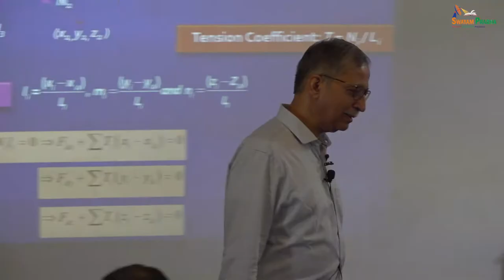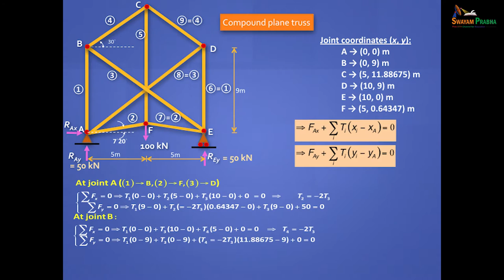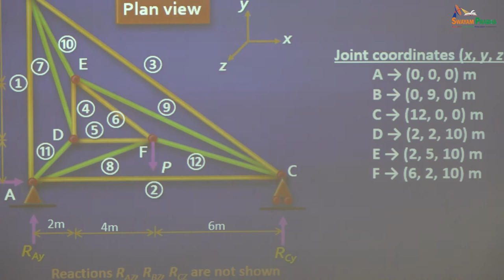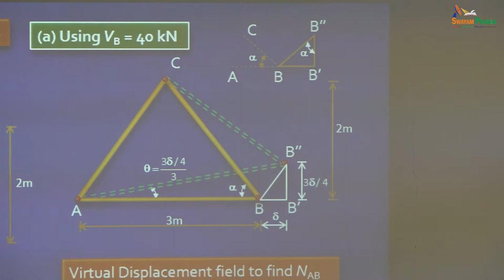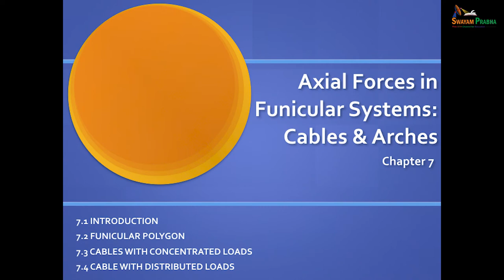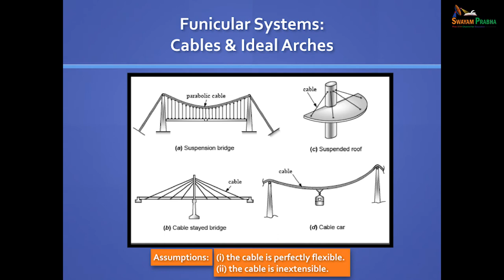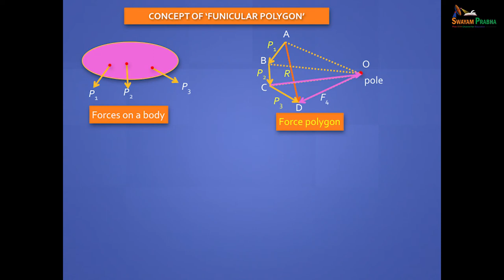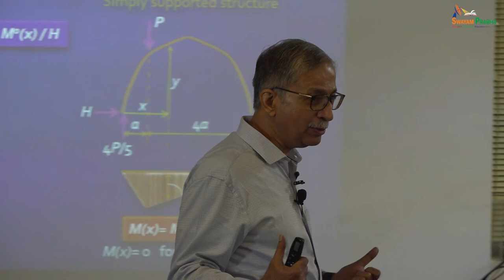Structural Analysis : Lecture 10 - Trusses and Cables